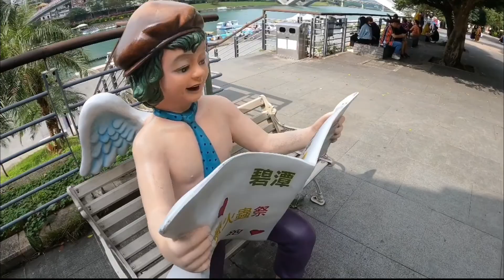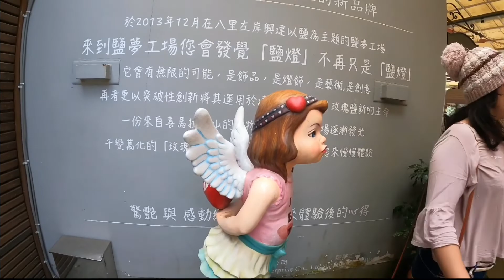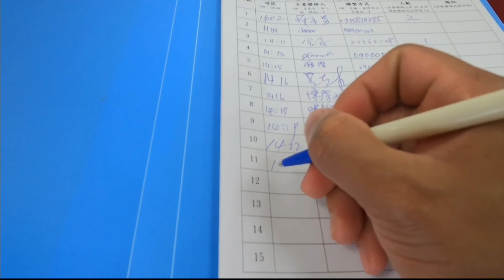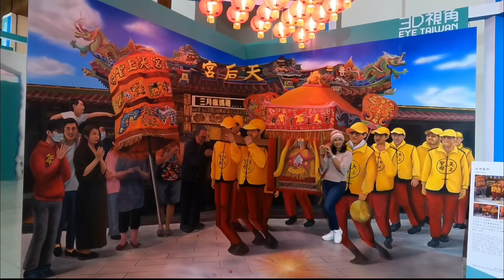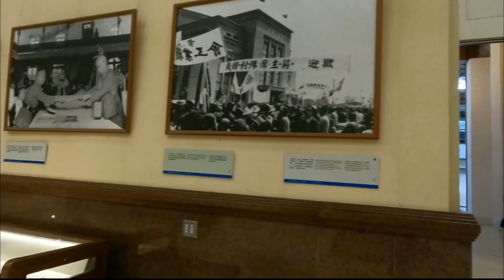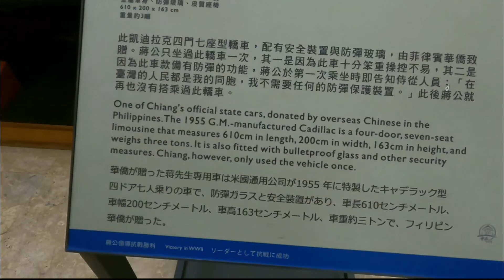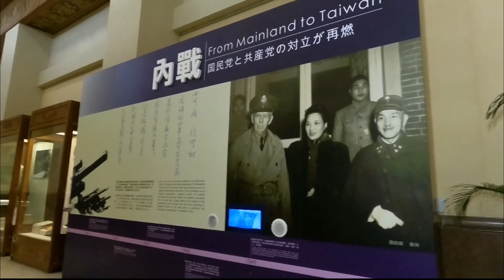BITAN BRIDGE | CHIANG KAI-SHEK MEMORIAL HALL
Today we gonna go to Bitan and c.k.s Memorial Hall here in Taipei,
Tourist Guide muna ako today...